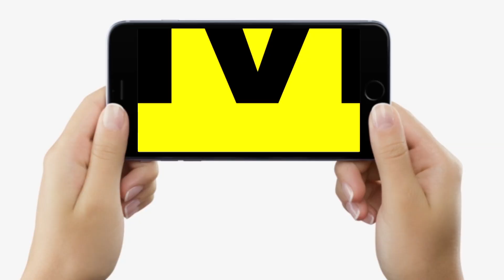JDU MLC Khalid Anwar ने Teacher Union के नेताओं पर दिया बड़ा बयान, BJP का भला कैसे होगा ?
JDU MLC Khalid Anwar ने Teacher Union के नेताओं पर दिया बड़ा बयान, BJP का भला कैसे होगा ? | Bihar News | LiveCities